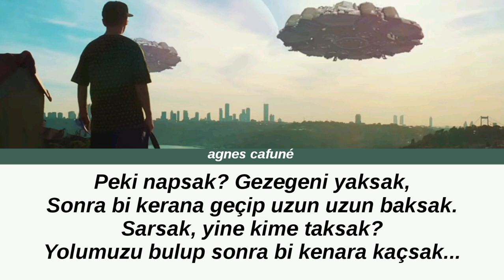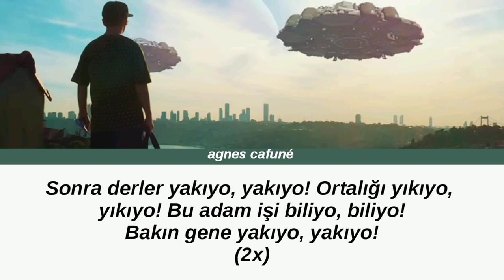Ramiz - Yakıyo (Prod. by Ultimatone) | Lycrics Video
LYRİCS:

İlla yaşamak için Mars'a mı kaçsak?
Bizi duymanız için çatıya mı çıksak?
Kabullenmeniz için yatıya mı kalsak?
Mutlu olmak için banka mı soysak?

Sonra derler yakıyo, yakıyo!
Ortalığı yıkıyo, yıkıyo!
Bu adam işi biliyo, biliyo!
Bakın gene yakıyo, yakıyo!

Hayat bu eğrisi, doğrusu bahane lan,
Sürünüp gidiyoruz dibe dibe daha ne lan?
Kıvırma yanisi, manisi fani lan,
Yalandan her şey çok güzel olcak mı? Tabi lan!

Vaat, vaat... Hepsi birer vaat, vaat...
Bugün de bataklıkta çırpındıkça bat, bat...
Yere yat, yat... Anlamazsın yat, yat...
Hayattan büyüdükçe alamazsın tat, mat!

Yok, yok hiç bişey düzelmiyo,
Bombok, her gün daha batıyo,
Şairin sözleri para etmiyo,
Fondip gibi hayat geçip gidiyo.

X 2

Ortalığı yıkıyo, yıkıyo!

Uyanınca bugün için at, salla salla zarını.
Kim öle kim kala? Takma bugünü yarını!
Yaranı, işe kapat yaranı!
Gezdirirler ceplerinde paranı!

Peki napsak? Gezegeni yaksak,
Sonra bi kerana geçip uzun uzun baksak.
Sarsak, yine kime taksak?
Yolumuzu bulup sonra bi kenara kaçsak...

Yine de yaranamazsın kimseye,
Çalışmaktan vakit kalmaz sevmeye,
Millet ne der diye utanırsın gülmeye,
Kimse sevmez diye çekinirsin gitmeye!..

X 2

Ortalığı yıkıyo, yıkıyo!